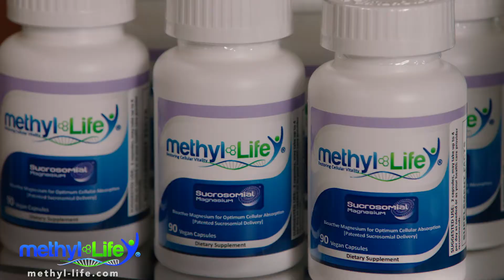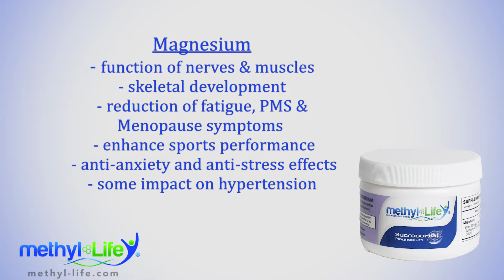ML 13 Sucrosomial Magnesium - Superior Absorbtion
A special patented Sucrosome® technology acts like a liposomal structure to make this magnesium MUCH more absorbable and readily available for the body to use than most other magensiums on the market today.